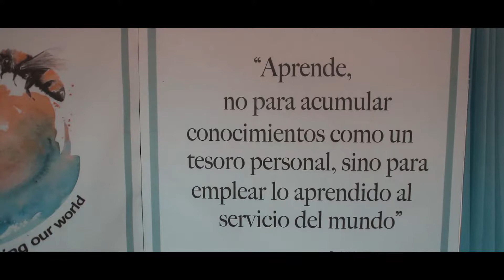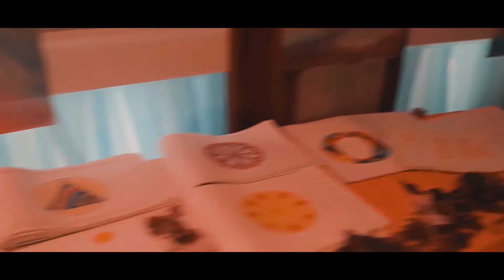Waldorf 100 años